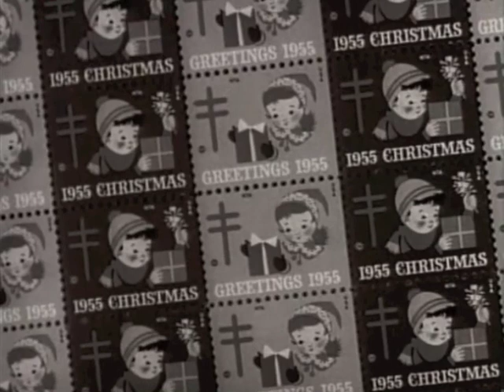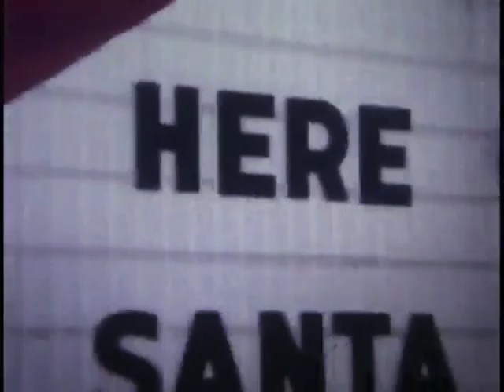Wayfarer / The Holly & The Ivy (Repurposed Video)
** Download this song and 2 others FREE right now

Wayfarer's re-written version of the classic Christmas carol "The Holly & The Ivy."  Part of a series of videos that repurpose vintage public domain footage and pair it with the band's "repurposed hymns."